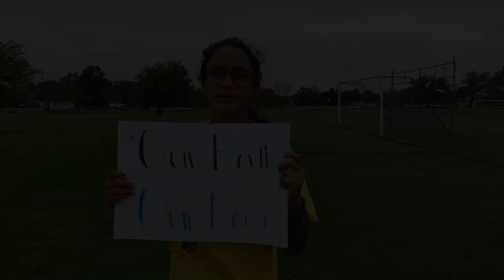SAVE SOIL - Sewa Austin LEAD students